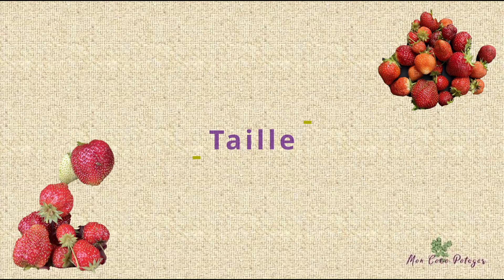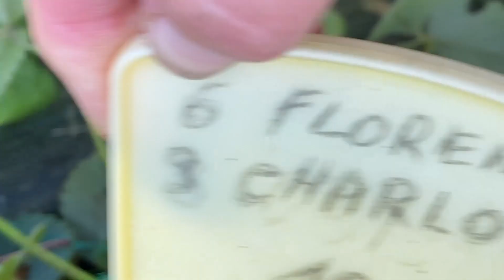Comment avoir de belles récoltes de fraises ?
Chaque début d'automne, je nettoie mes fraisiers et je renouvelle les plus vieux plants avec les stolons récupérés en été. Suivez chaque étape pour avoir de belles récoltes chaque année.

00:00 Introduction,
00:25 Désherbage,
00:53 Taille,
01:15 Bacs à renouveler,
02:00 Préparation des stolons,
02:41 Plantation des stolons,
03:50 Engrais et protection,
04:17 Larves de cétoines dorées,